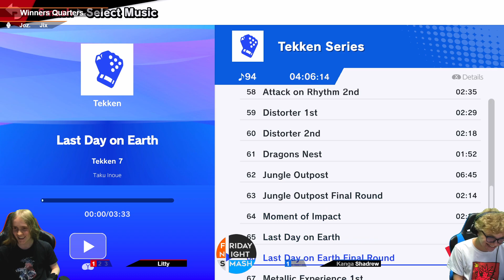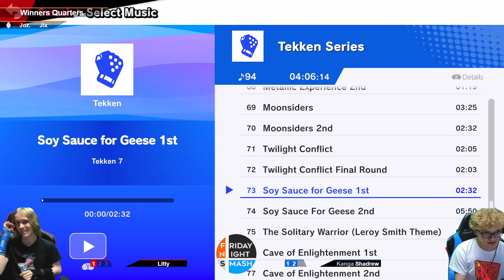FNS339: Shadrew vs Litty (Winners Quarters)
Kanga | Shadrew (Ken) vs Litty (Daisy)